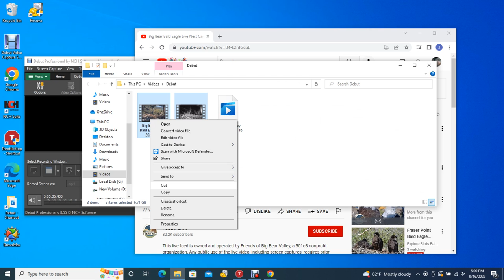Big Bear Valley Bald Eagles 09/16/2022 12:55